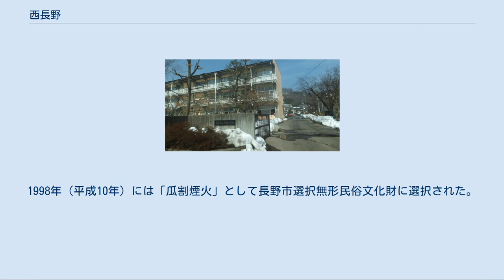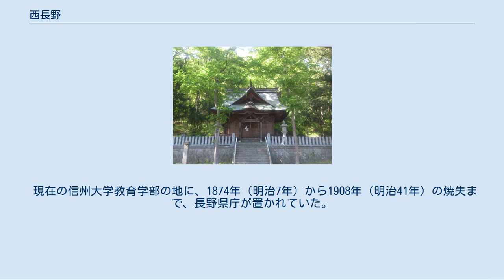西長野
日本 」 中部地方 」 長野県 」 長野市 」 （本庁）第一地区 」 西長野 西長野（にしながの）は、長野県長野市の市街地北西部にある地域（大字）。
 西長野町・新諏訪町が属するが、長野市街地内の町（通称名）については住所表示の際に「大字○○」を省くことが多く、郵便番号もそれぞれ単独で与えられている。
また、町名（通称名）のほか「袖長野」「塚原」といった小字があるが、これらは原則用いない（省略する）ことが長野市の慣例となっている。
つまり、長野市立西部中学校西側の県有地を例にとると以下の3通りの表し方があった。
 しかしながら、こうした慣例は市外から来た者にとってわかりにくく、また町名（通称名）が収載されていない地図も多く混乱を来してきたため、長野市は2010年（平成22年）に新諏訪地区について住居表示を施行した。
ただし新諏訪地区以外の大字長野・大字南長野・大字鶴賀などでは、依然として上記のような複雑な住所表示が続いている。
 全域が長野市役所（本庁直轄）第一地区の管内である。
 なお本項では、住居表示を施行した新諏訪についても扱う。
大字長野にまたがる往生地については、長野 (長野市)往生地を参照。
 西長野は、長野市街地の北西の外れに位置する閑静な住宅地域である。
 裾花川の谷口に位置し、地域は扇形に広がる。
北西部は葛山の山地である。
中央部を国道406号が東西に横切る。
 明治初期には長野県庁が置かれ、周辺は官庁街となったが、1908年（明治41年）の火災で焼失し、転出。
その後は長野師範学校とその附属小学校、旧制長野中学校が残り、一帯は文教地区となった。
 現在でも長野師範学校の後身の信州大学長野（教育）キャンパスがあり、周辺は小さなアパートなどが多い小さな学生街となっている。
 大字西長野と新諏訪一・二丁目の範囲は、概ね1881年（明治14年）時点の上水内郡西長野町の範囲に相当する。
 旧腰村〜西長野町の歴史 長野市西長野の歴史 新諏訪町（しんすわちょう）は、長野市街地の北西の郊外に広がる町。
新諏訪一・二丁目がある。
郵便番号は住居表示実施地区・未実施地区ともに380-0873。
 裾花川の谷口に位置する。
国道406号（鬼無里街道）が町の中央部を東西に横切り、一丁目と二丁目との境を成す。
 1882年（明治15年）の加茂神社・諏訪神社氏子間の合意を基に、1936年（昭和11年）4月に西長野町から分かれて起立した町で、町名は諏訪神社に由来する旧腰村の字から名付けられた。
その後、長野市の慣例的な住所表示のわかりにくさから、裾花川沿いの里島発電所付近や北側の頼朝山付近を除いて2010年（平成22年）2月に住居表示が施行された。
 諏訪神社前にある瓜割煙火倉庫（新諏訪二丁目） 二丁目の諏訪神社には煙火奉納の風習がある。
1836年（天保7年）に疫病が流行った際、硫黄・硝石の香りに効能があるとして奉納された「杜煙火」が始まりといい、以後毎年秋祭の折に奉納されている。
終戦後も全国の先陣を切って1945年（昭和20年）9月に花火を打ち上げたが、翌月にはGHQにより火薬製造が禁じられることとなった。
現在の演目は御神前・手牡丹・立火・額火・仕掛・瓜割の華・清瀧・スターマイン・大綱火など。
1998年（平成10年）には「瓜割煙火」として長野市選択無形民俗文化財に選択された。
 地区内の人口及び世帯数は以下の通り（平成30年10月1日現在）。
 路線バス 国道406号（鬼無里街道）を走るアルピコ交通（川中島バス）の以下の路線系統が利用できる。
 新諏訪一丁目[編集] 新諏訪二丁目[編集] 大字西長野新諏訪町[編集] 西長野町（にしながのちょう）は、信州大学教育学部を中心に広がる町。
 国道406号（鬼無里街道）が町の中央部を東西に横切っている。
周囲は以下の町丁と接する。
 旧西長野町から、1936年（昭和11年）に新諏訪町を、1941年（昭和16年）に往生地を分けた残部（加茂神社氏子）を町域とする。
町域の多くは閑静な住宅街であり、以前の大町街道である桜枝町通り沿いには桜枝町同様に古い商店が立ち並ぶ。
 現在の信州大学教育学部の地に、1874年（明治7年）から1908年（明治41年）の焼失まで、長野県庁が置かれていた。
その後1913年（大正2年）に妻科の現在地に新築・移転された。
 地区内の人口及び世帯数は、559世帯 1,107人（平成30年10月1...